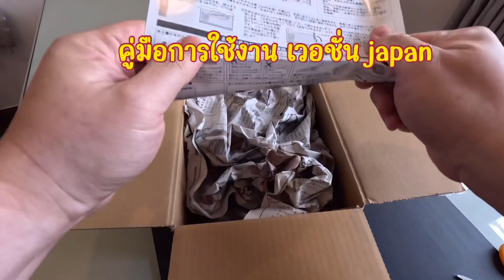Unboxing new item from Japan แกะกล่อง พัสดุ จาก ญี่ปุ่น ต้นไม้น้ำ ที่นิยมมากที่สุด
แกะพัสดุไปรษณีย์ ที่สั่งส่งตรงมาจากญี่ปุ่น